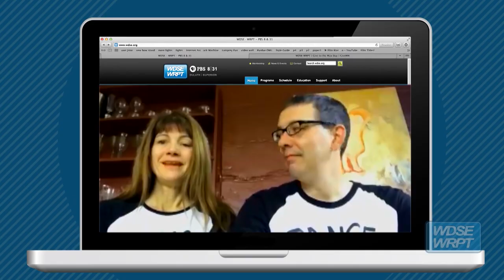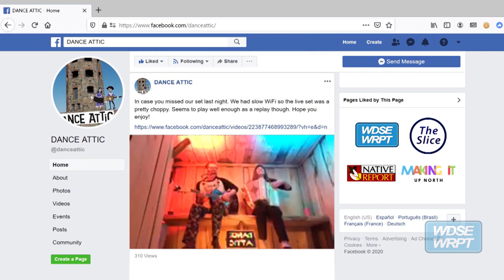Uplifting Sauna Songs with The Slice!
The musical duo Dance Attic are streaming "concerts" from their sauna every few days to the quarantined public.